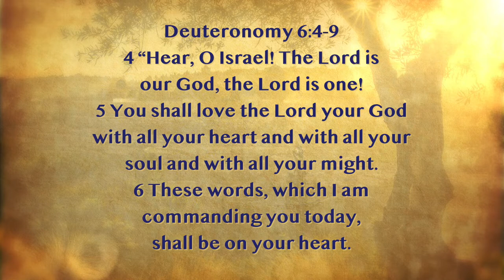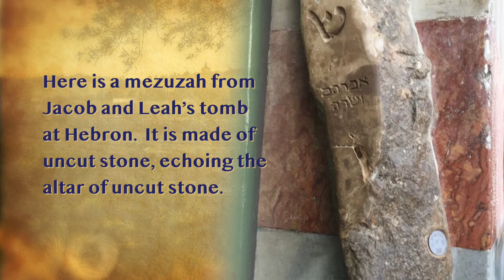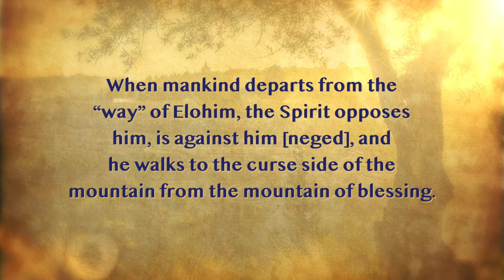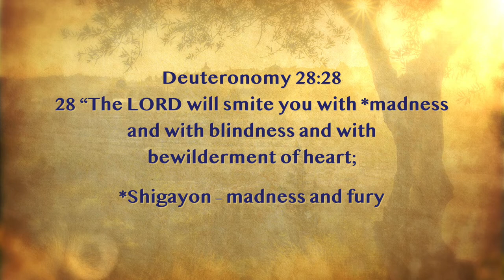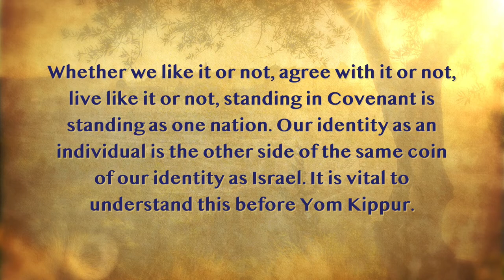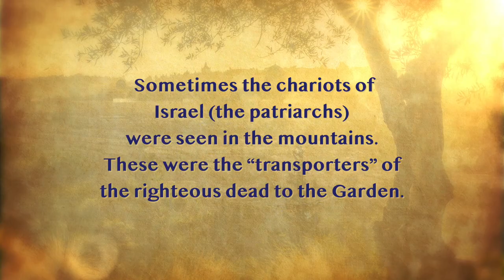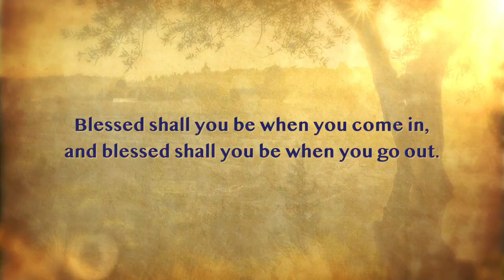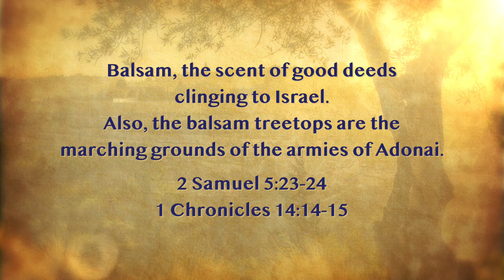More Than A Mezuzah